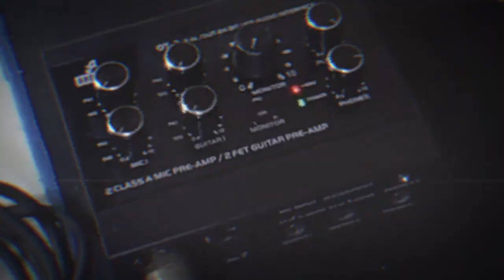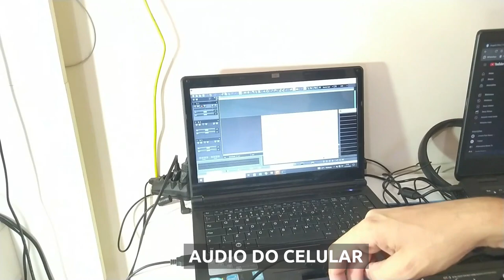COMPARAÇÃO ENTRE AS INTERFACES ARCANO OT 2 E M-AUDIO FAST TRACK PRO [QUAL SERÁ A MELHOR?]